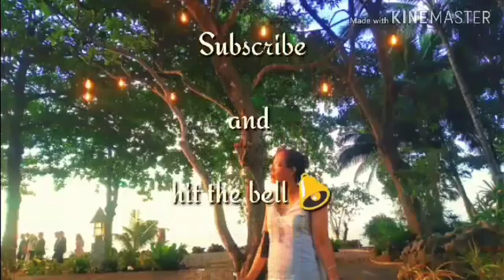How Important is Food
Just sharing you our simple breakfast and dinner today.

(A Quiet Thought by Wayne Jones)